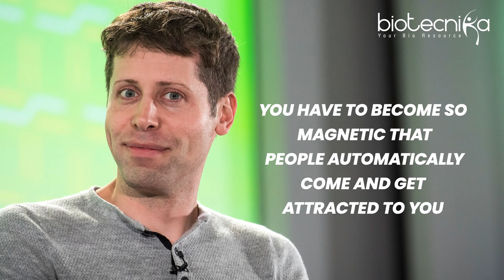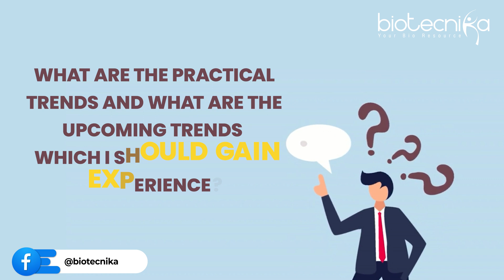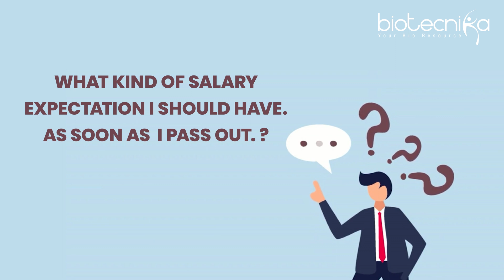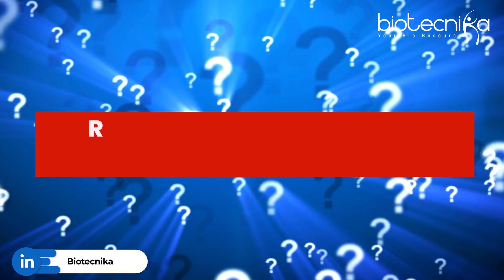10 Questions Every Biotech Graduate & Postgraduate Should Ask Their Mentor!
Are you a biotech graduate or postgraduate student looking to make the most out of your mentorship experience? 🎓 In today's video, we're diving deep into the 10 essential questions every biotech student should ask their mentor! 🧬🔬

Mentorship is a critical part of your biotech journey, and asking these questions will help you make the most of this valuable opportunity. Whether you're a fresh graduate or a seasoned postgraduate, this video has something for everyone in the biotech community! 🌱💡

Let's empower the next generation of biotech leaders together! 🌟💼